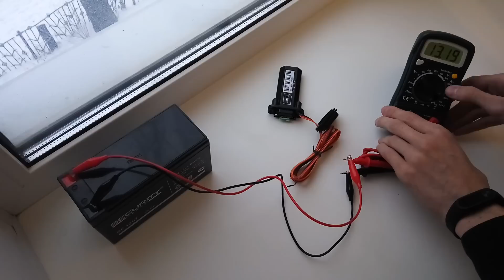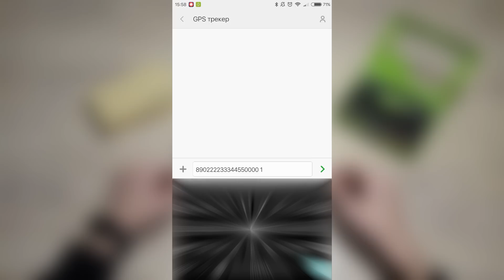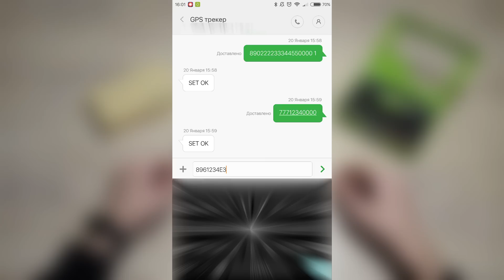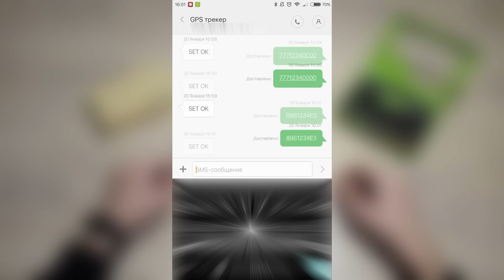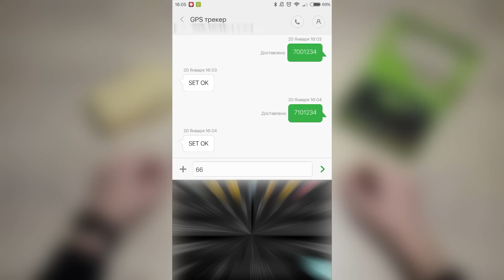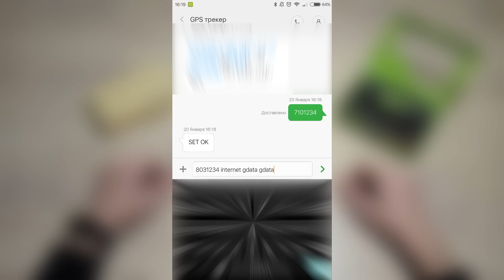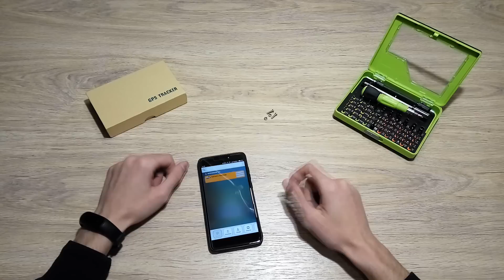📦 GPS Трекер SinoTrack ST-901 - Обзор GPS маячка из Китая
🚚 Продавец имеет склад в России, доставка курьером.

📣 Давненько хотел приобрести GPS трекер для защиты своего автомобиля. Как говориться - неугоняемых автомобилей нет, но GPS трекер - это дополнительный шанс отыскать пропажу. И сегодня мы с вами подробнейшим образом изучим GPS трекер SinoTrack ST-901. Узнаем о его возможностях, настройках и о том, как с его помощью отыскать своё движимое имущество! Правда кроме поиска авто, у ST-901 есть и другие "фишки", расширяющие его возможности! Что-ж, включаем режим скептика и давайте тестировать!

⏰ Временное оглавление:
00:17 Распаковка
02:28 Изучаем трекер
05:13 Первый запуск
06:34 Ловим спутники
08:41 Настройка и общение с трекером
12:45 Получаем СМС с координатами
16:43 Настройка on-line слежения
19:30 Следим через мобильное приложение
20:51 Изучаем сайт для отслеживания
21:08 Тест-заезд с трекером
24:28 Итоги

📏 Характеристики:
Размер: 9х3,2х2,4см.
Корпус: Пластик, водонепрогицаемый.
Питание: Входное напряжение от 9 до 16В.
Аккумулятор: 150мАч (4 часа в режиме слежения, до 14 часов в СМС режиме).
Рабочая температура: от -20 до +55
Характеристики GSM: 850/900/1800/1900, мини SIM.
Характеристики GPS: Чип UBLOX7020 (GPS, ГЛОНАС, Galileo, Компас), чувствительность -162Db, точность 10м.
Индикация: 2 светодиода.